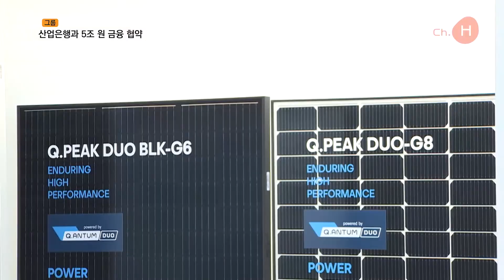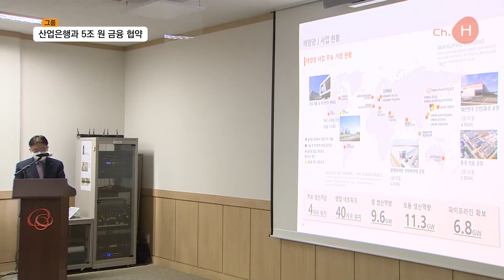한화그룹 – 산업은행과 '육성 산업∙금융 협력 프로그램' 5조원 금융협약 체결🌍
한화큐셀 진천공장에서 진행된 협약식에는 한화솔루션 김동관 사장과 산업은행 이동걸 회장, 한화그룹에서 태양광, 수소 등 친환경 그린에너지 사업을 추진하는 계열사 대표들이 대거 참석했는데요.

이 자리에서 한화그룹과 산업은행은 ‘그린에너지 육성 산업∙금융 협력 프로그램’ 협약을 체결했습니다.

이번 협약에 따라 산업은행은 친환경 에너지 사업을 확대하고 있는 한화그룹에 향후 5년간 최대 5조원 규모의 자금을 공급하게 되는데요.

이 자금은 한화의 태양광, 수소 등 친환경 에너지 분야 M&A, R&D, 시설투자, 운영 자금 등으로 활용될 예정입니다.

나아가 한화그룹과 산업은행은 저탄소 산업 생태계 조성에도 힘을 모으기로 했는데요. 녹색기술 관련 중소∙중견 기업 육성을 위해 연내 1,000억원 규모의 펀드를 조성하며, 한화와 산업은행이 각각 300억원, 민간에서 400억원을 조달할 계획입니다.

이번 펀드는 저금리로 안정적인 자금 확보가 가능해 근원적 기술경쟁력 확보에 나서는 중소∙중견 기업에게 큰 도움이 될 전망입니다.

이번 협약은 산업은행이 국내 주요 산업 생태계 육성을 위해 추진하는 산업∙ 금융 협력 프로그램의 일환인데요.

특히, 저탄소 및 친환경 에너지 분야로는 한화그룹이 첫 대상으로, 글로벌 친환경 에너지 기업으로서의 성과와 ESG 경영 활동에 대한 노력을 정책금융기관으로부터 공식 인정받았다는 점에서 큰 의미가 있습니다.

글로벌 그린에너지 리더 한화는, 앞으로도 기후변화에 적극적으로 대응하고, 탄소제로 시대를 선도하기 위한 환경경영에도 앞장설 계획입니다.